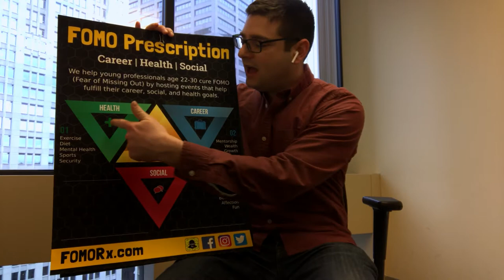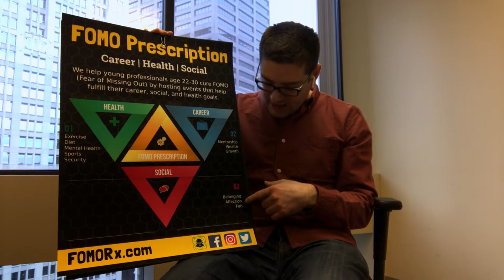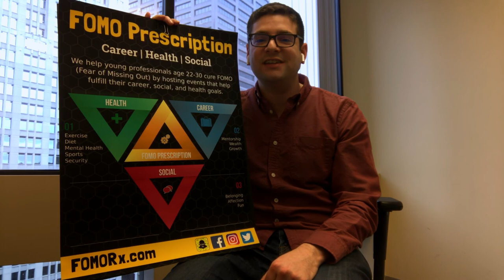DerbyDay Cancellation // Announcing FOMO Prescription Newest Service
The Derby Day event was intended to be a launch of FOMO Prescription's newest service offering but unfortunately due to light ticket sales the event was unable to take place.

FOMO Prescription's mission is the help young professionals age 22-30 cure FOMO(Fear of Missing Out) by hosting events focused on their career, health, and social goals.

Our new website and services will focus exclusively on career, health and social goals of young professionals. Our newsletter will continue to highlight the best resources boston has to offer to help young professionals fulfill their career, health, and social goals.

We will also be launching a workshop series to put young professionals in touch with the best professionals to provide insight and mentorship to help get you on your path faster. This means less job hopping and more happiness!